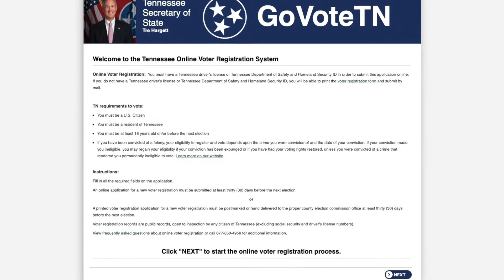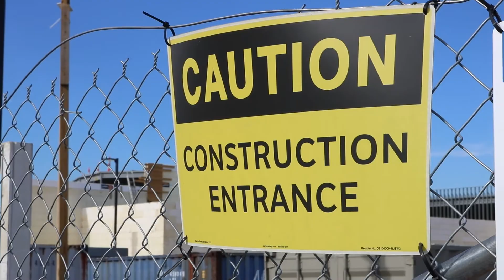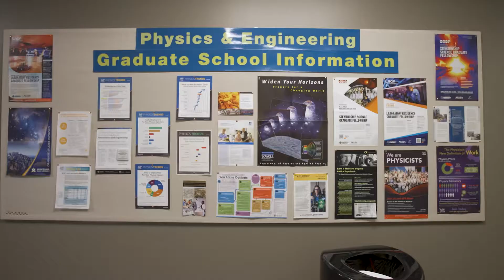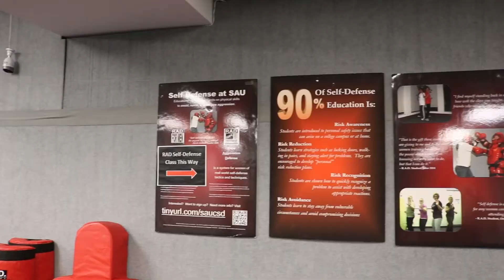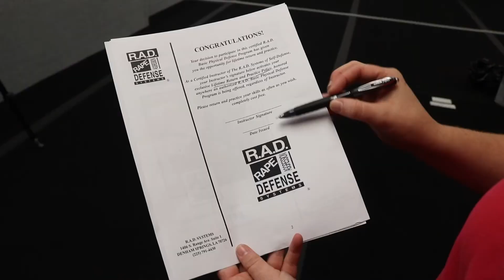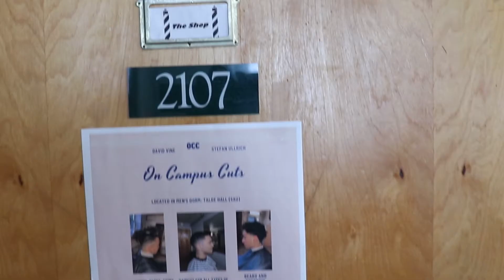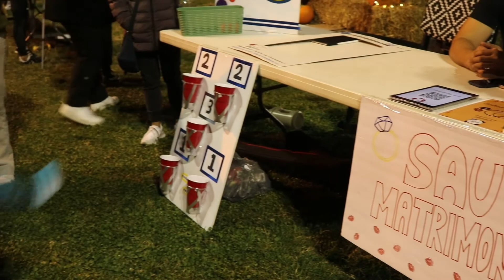SAU NEWS 11.11.22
SAU NEWS 11.11.22 Top Stories include: Campus Safety rolls out RAD self defense classes for women and men, Fall Festival Fun, students vote in mid-term elections, Sucasa church construction update,  University expands with 15-million dollar School of Business building, Talge Hall barbers offer inexpensive haircuts, Engineering classes move to Lynn Wood Hall, and more. Recorded in the School of Journalism and Communication at Southern Adventist University.